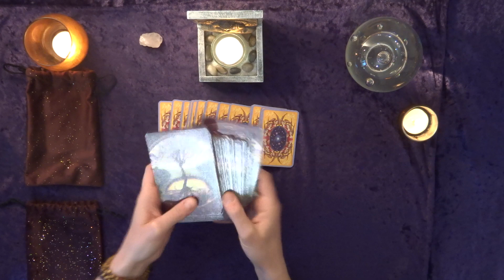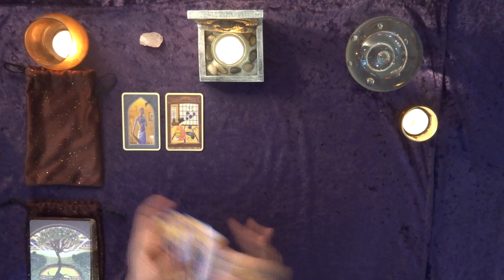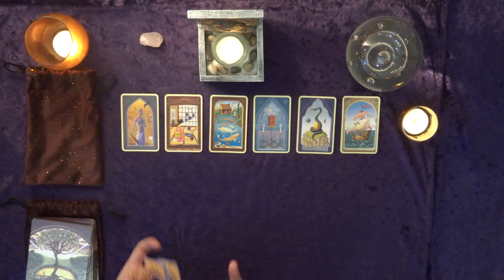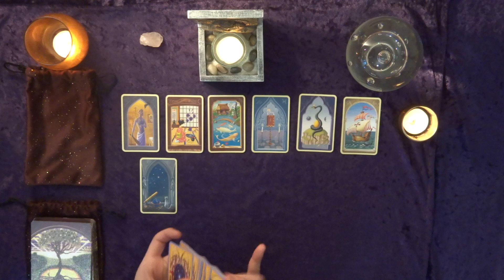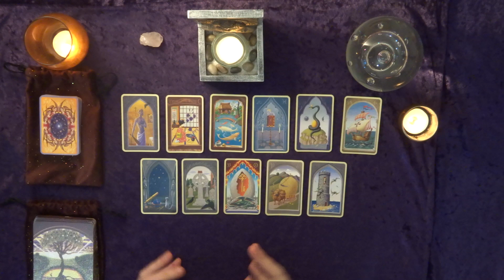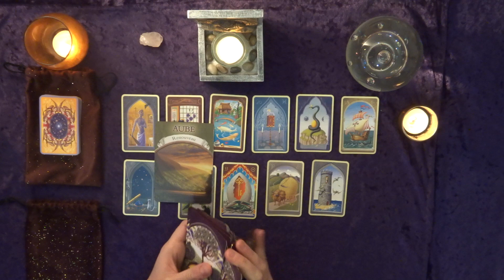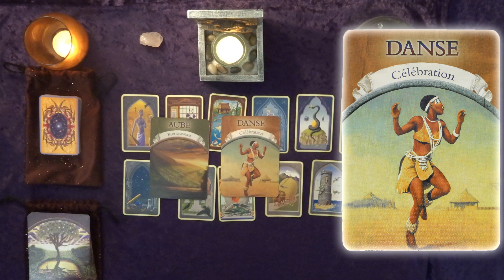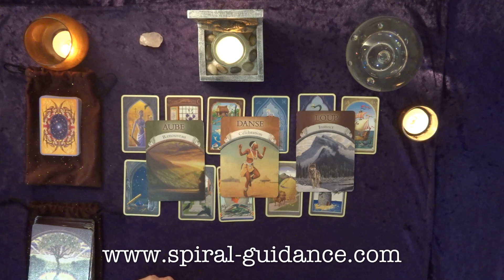BALANCE - MAI 2022 : 💪Vous seul savez ce qui est bon pour vous! Continuez de suivre votre instinct!🚀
Bienvenue à vous amis du signe de la Balance! Nous allons voir ensemble ce que Mai 2022 vous réserve...